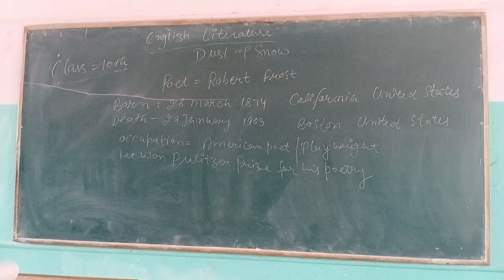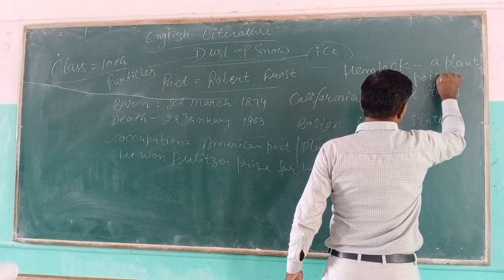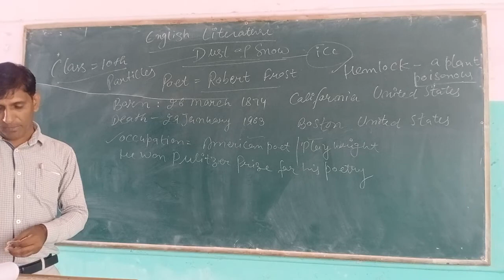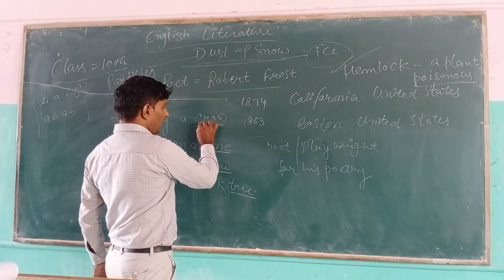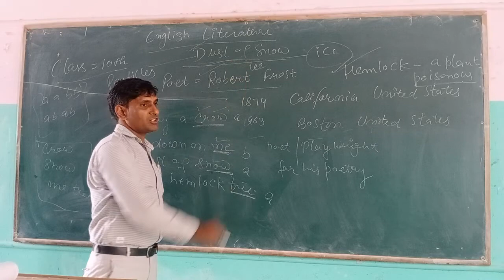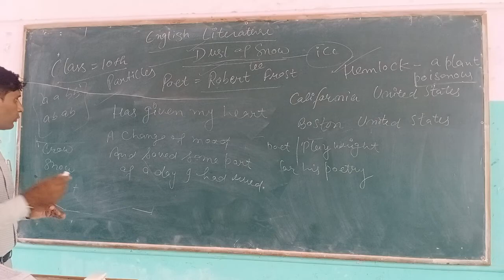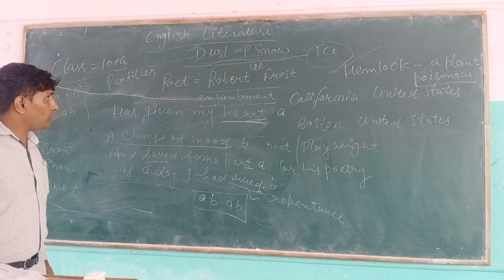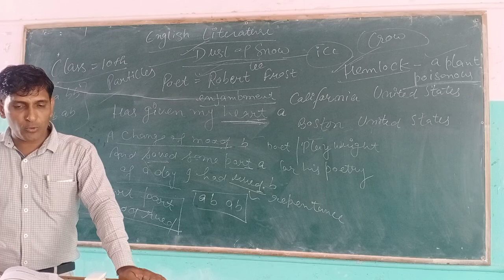English Litt.10th class Dust Of Snow by Rajender Sharma